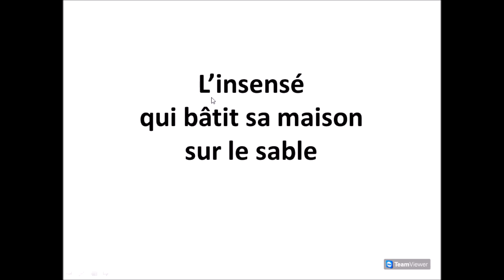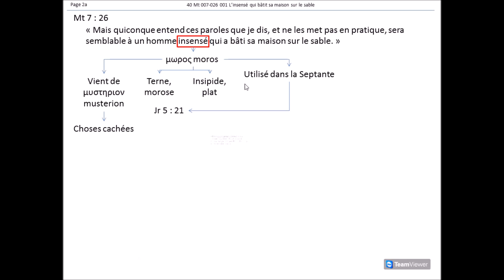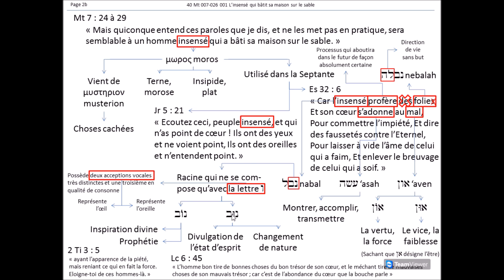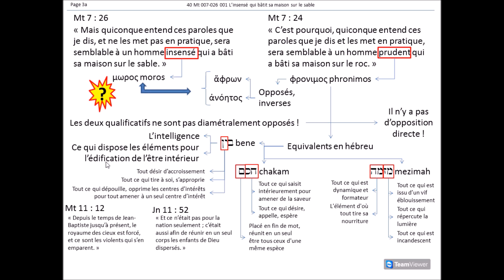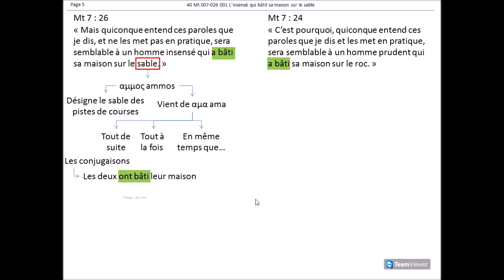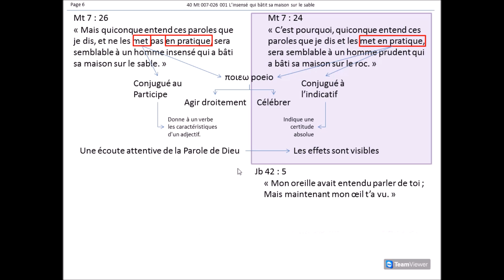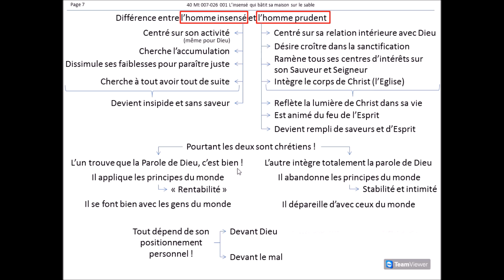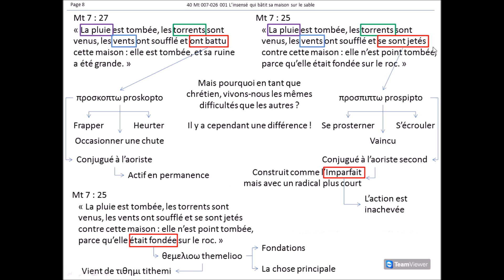Bâtir sa maison sur le sable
Il est parlé d'une étude portant sur le corps, l'âme et l'esprit :
"De la naissance à la mort… De la nouvelle naissance à la Vie… Le corps, l’âme et l’esprit… Quand ? Où ? Comment ? Pourquoi ?